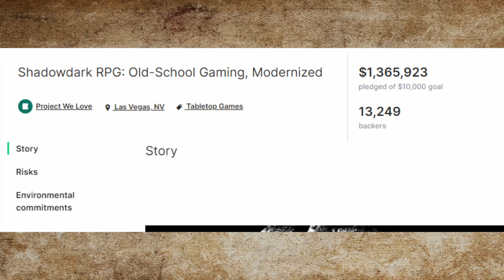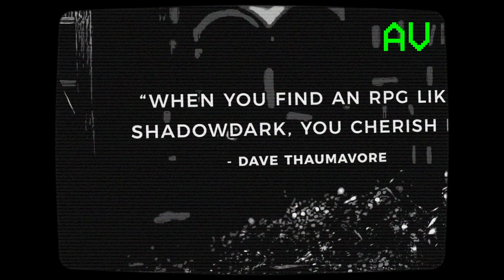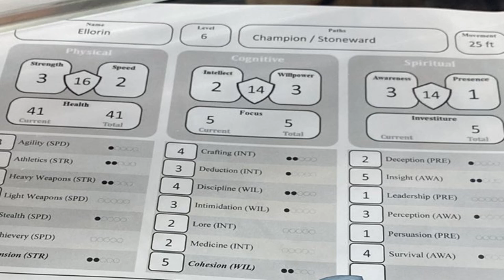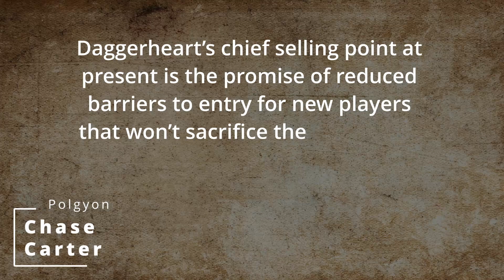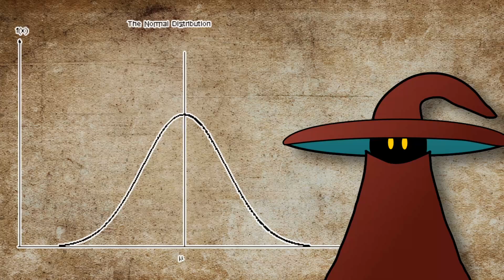How are THREE MORE "D&D killers" doing?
🚀 Dive into the Future of RPGs! 🎲✨ In this video we discuss three MORE RPGs that you might want to play instead of Dungeons and Dragons 5e: Shadordark, Stormlight Archive RPG, and Candela Obscura!

🔍💡 Which game will be the engine to your future tabletop adventures?

Arcane Library Webpage and Store Front | thearcanelibrary.com

Daggerheart Links:
Bob Worldbuilder | youtu.be/U0MZojA7PuY?si=2EoC2rMpXYw0OfbU
Bob's Roll for Combat Appearance | youtu.be/BxwOrOcByXk?si=BHJaIMrHl-cXwI0c